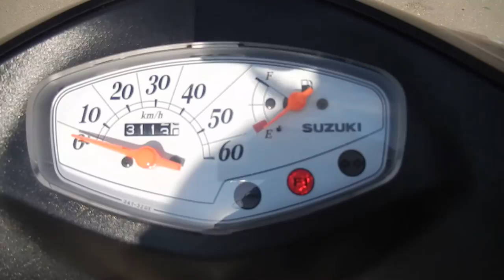No B6676 SUZUKI ADDRESS V50G FI